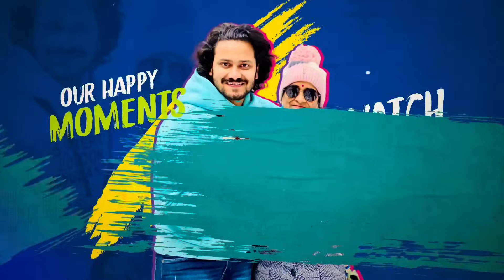( vlog #33) nobita की Daily routine 😍 ॥ ख़ुद की ज़ुबानी 😘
Nobita ki alag level ki fan following hai to ye video dedicated hai har dog parents ke liye , har dog lover ke liye 😘😍

Bhut accha lagta jab koi itna pyaar or respect deta hai❤️

Koi pichle janmo ke karam honge jo mujhe aisi family mili 😊🙏 aise dost mile, subscribers mile 😊🫡

Jai hind